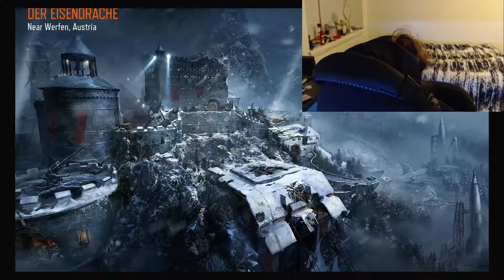Zombros: Zombie A-Pickle-lypse (Der Eisendrache First Room Challenge)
Red Ethan made the intro ), I made the outro